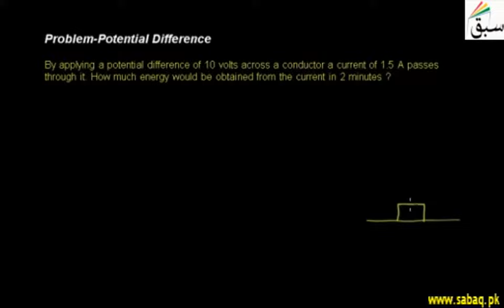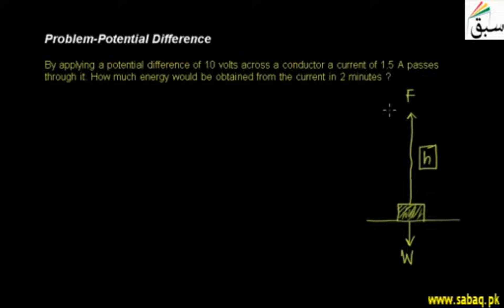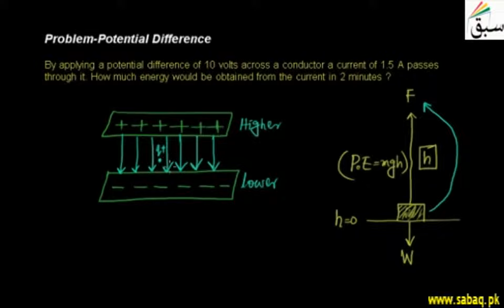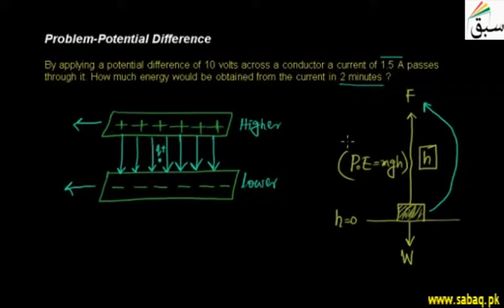Problem-Potential Difference, Physics Lecture | Sabaq.pk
Calculating the amount of energy would be obtained from the current in 2 minutes.
This video is about: Problem-Potential Difference. Practice tests and free video lectures for Physics, Chemistry, Biology, Math’s, Computer Science, English & more subjects are also available at Sabaq.pk. So, subscribe to Sabaq.pk/Sabaq Foundation now and get high marks in your exams.

CLASSES WE COVER AT SABAQ.PK / SABAQ FOUNDATION:

1. KG
2. Class 1
3. Class 2
4. Class 3
5. Class 4
6. Class 5
7. Class 6
8. Class 7
9. Class 8
10. Class 9
11. Class 10
12. Class 11
13. Class 12
14. Class 13
15. Class 14
16. MCAT
17. ECAT
18. CSS

BOARDS WE COVER AT SABAQ.PK / SABAQ FOUNDATION:

1. FBISE
2. Punjab Board
3. Sindh Board
4. KP Board
5. Balochistan Board
6. Cambridge

STUDY MATERIAL WE OFFER AT SABAQ.PK / SABAQ FOUNDATION:

1. Physics Lectures
2. Chemistry Lectures
3. Mathematics Lectures
4. Biology Lectures
5. English Lectures
6. General Science Lectures
7. Computer Science Lectures
8. General Math Lectures
9. Accounting Lectures
10. Statistics Lectures
11. Advance Accounting Lectures
12. Cost Accounting Lectures
13. Practice Tests
14. Physics Practical
15. Chemistry Practical